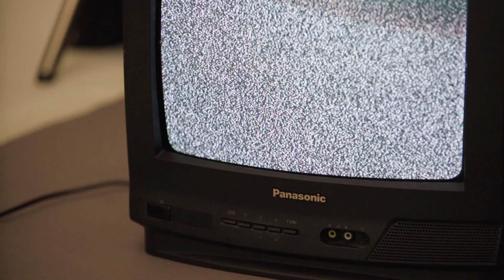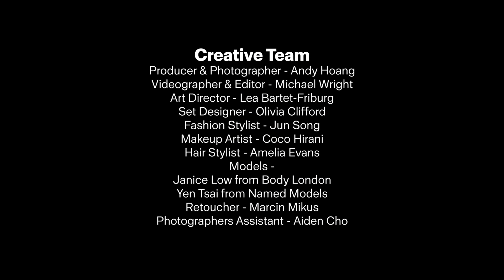4 fashion photography portraits with Andy Hoang and the Profoto B10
Fashion and commercial photographer Andy Hoang had a special vision when embarking on his recent shoot with Profoto gear and his Phase One camera. He explains that this was to explore the age of ever-growing technological advancement, adding a cyber punk feel. Bringing out that “something inside” in an era where people hide behind technology.